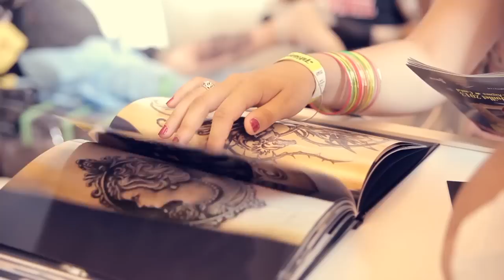2ème Festival International de Tatouage à Chaudes-Aigues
Toute l'équipe du Cantal Ink vous donne rendez-vous les 4,5 et 6 juillet 2014 à Chaudes-Aigues pour la seconde édition du Festival International de Tatouage.

L'an dernier, c'était près de 10 000 participants qui avaient fait battre le cœur de la paisible bourgade. L'édition 2014 risque bien d'être encore plus folle avec les plus grands noms du tatouage venus de 25 pays, des concerts en continu et des spectacles accessibles à tous.

Réalisation : © Pierrick Robert & Pierre-François Loiseau / Pounti Prod'